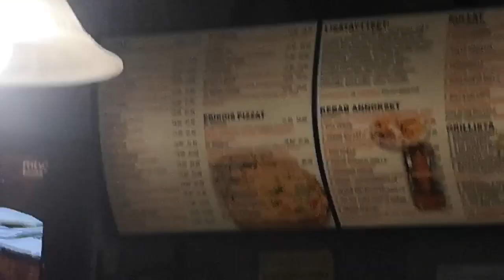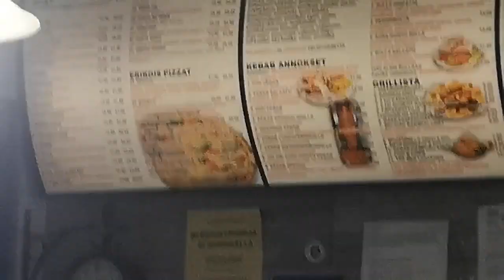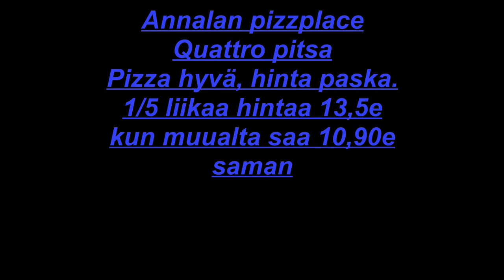Annalan Pizzaplace, Quattro pizza, Annala, Kaukajärvi, Tampere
Hinta noussut ja maksaa nyt 13,50 E joka on liikaa.

Pizza om maukas joskin jo toisen kerran
reunat palaneet ja jäivät syömättä. (3 kerrasta)

mitä muuta sanois kun että saman quattron saa 10.90E
muualta ja reunatkaan ei pala.

1/5  ei jatkoon